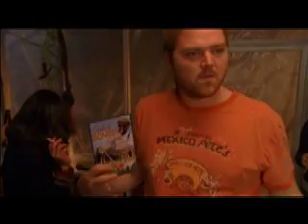Behind the scenes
Behind the scenes with the house party cast!